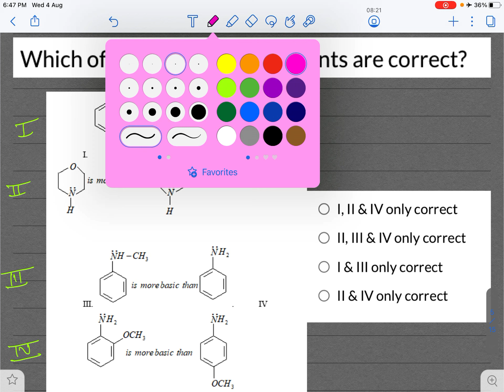Class 11 Chemistry I General Organic chemistry (GOC) I #3 BASICITY I JEE NEET KVPY MH-CET 🔥🔥🔥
ON STUDENT'S DEMAND I HAVE STARTED THIS GOC VICTORY🏆🎉 SERIES... ENJOY LEARNING GOC ❤❤❤

Please like👍Share🤓 comment✌your views how do you feel the initiative is and if there is any suggestions it would be really helpful for other students too... Pyare bachoo. 💯💯💯🏆🏆🏆

Connect on Instagram : mychemistryfamily_jeeneet